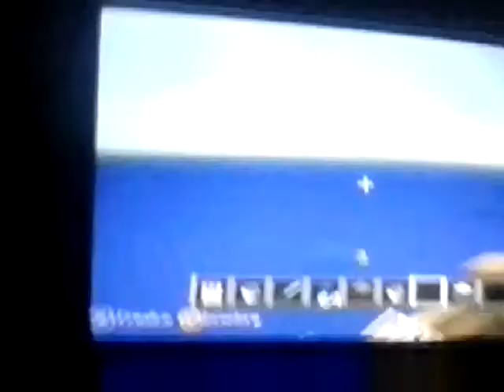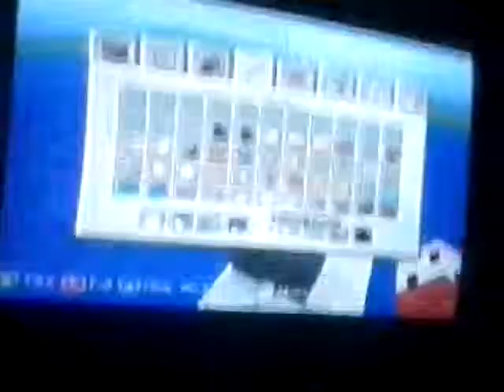MineCraft... titanic!!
Took. 5 mis 2 make'